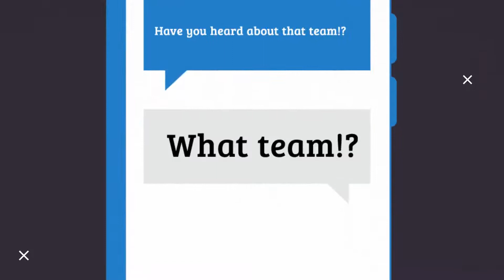Neilson Partners Grand Final